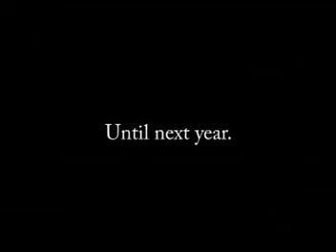BAM NORCAL (4-30-05)